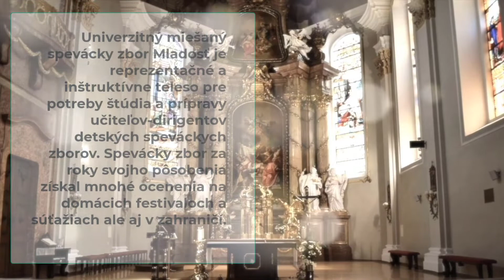Univerzitný miešaný spevácky zbor Mladosť 2021